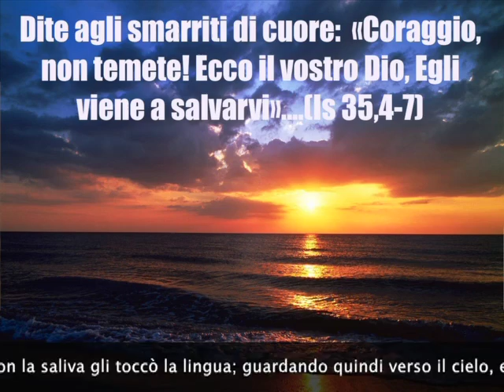"Sbloccare" il cuore per "riavviare" la comunicazione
Vangelo di Domenica 9 Settembre 2018

Cari fratelli e sorelle, la nostra epoca, che ha visto progressi incredibili nel campo della scienza e della tecnologia,  e  in cui i mezzi di comunicazione hanno raggiunto livelli di perfezione e efficacia inauditi, deve confrontarsi con un problema inaspettato che sta preoccupando tutti i paesi cosiddetti sviluppati: la solitudine.

Che in una città come Stoccolma il 60 % delle persone viva da sola; che il Regno Unito, con nove milioni di presone sole,  abbia dovuto istituire Il nuovo Ministero della solitudine e che in Giappone sempre più anziani si facciano arrestare,  dopo aver compiuto piccoli furti,  con lo scopo di avere in carcere qualcuno con cui parlare, sono tutti segnali che danno la misura della gravità della situazione.

Cari amici, nella liturgia di Domenica prossima,  9 settembre,  Dio ci rivela il segreto per uscire dalla solitudine e realizzare una buona comunicazione.

Dal brano della prima lettura comprendiamo come lo smarrimento, la confusione, il disorientamento e,  diciamolo,  la solitudine del cuore,  tutte conseguenze dell’allontanamento da Dio a causa del peccato,  vengono guarite dalla venuta del Signore e della sua salvezza: Dite agli smarriti di cuore ecco il Signore viene…
Il brano,  chiaramente messianico,  preannuncia la venuta di Gesù, il Redentore dell’uomo, e della sua azione salvifica: "Allora si apriranno gli occhi dei ciechi e si schiuderanno gli orecchi dei sordi. Allora lo zoppo salterà come un cervo, griderà di gioia la lingua del muto…"

È così, cari amici, Gesù liberando il cuore l’uomo dal peccato che lo disconnette da Dio, dagli altri, dal creato e da se stesso e riempiendolo dell’ amore vero, autentico, originale  quello puro, perché proveniente da Dio,   gli restituisce la gioia della vita, della fraternità ritrovata, della solidarietà realizzata.